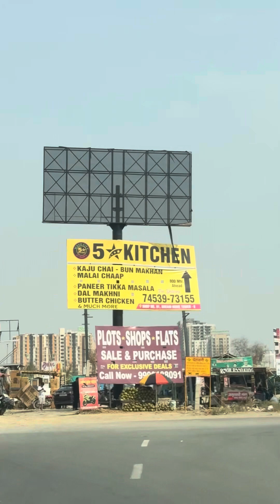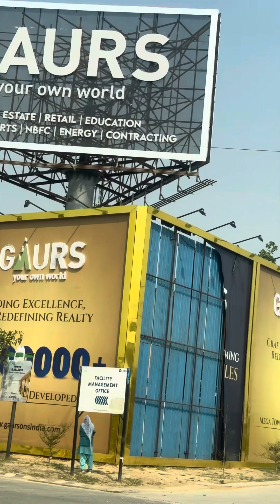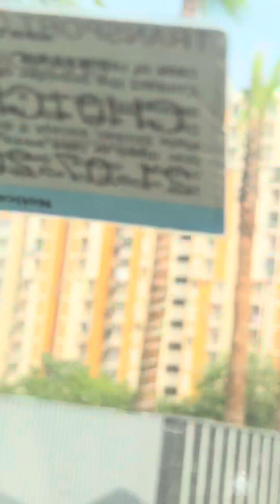GAUR ELIGO VERIDIA WAVE CITY DREAM HOME SANCHAR NEST AVAILABLE FOR SELL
✨An Opportunity Like Never Before in Wave city Gaur Eligo VERIDIA
In Wave City Coming lotus of project

*Godrej Properties launches a plotted development Off Mumbai Pune Expressway, Near Imagicaa, Khopoli - just 30 min * from Navi Mumbai*.

Our upcoming development enjoys seamless connectivity to Mumbai & Pune and is spread across ~82 acres plot with a backdrop of the hills on 3 sides.

Experience a transparent & hassle-free land buying process* with Godrej Properties.

Upcoming Government Initiatives in and around the area will further boost connectivity & social infrastructure resulting in the growth of the local economy leading to steady appreciation*.
- Reliance Special Economic Zone
- NAINA (Navi Mumbai Airport Influence Notified Area)
- Virar Alibaug Multi-Model Corridor
The Atal Setu (MTHL) now connects Navi Mumbai to South Mumbai in just 20 min*.

*PlotYourDreams in MUMBAI 3.0!*

*EOI WINDOW NOW OPEN.*

*1200 sq. ft. N.A. plots starting at ₹54 L+ **

*Secure your spot with an EOI and get exclusive early bird benefits.*

Join us and make your dream investment today!

Regards, Xxxxxxxx